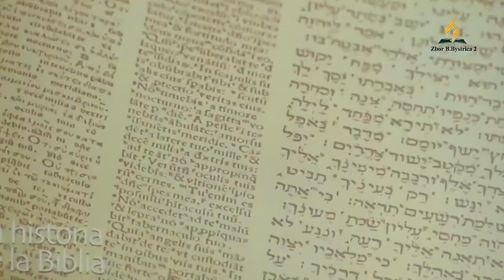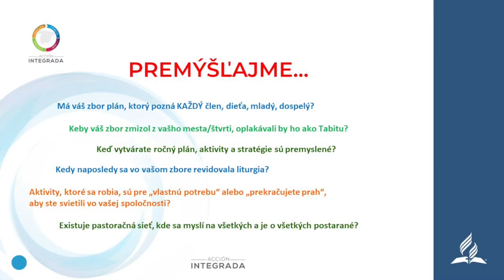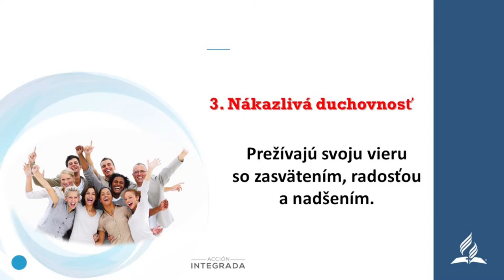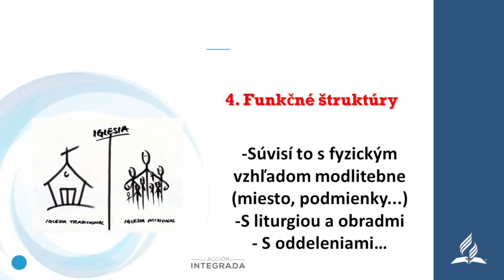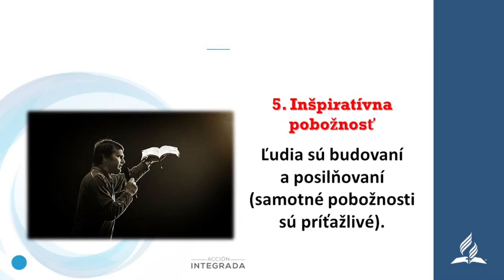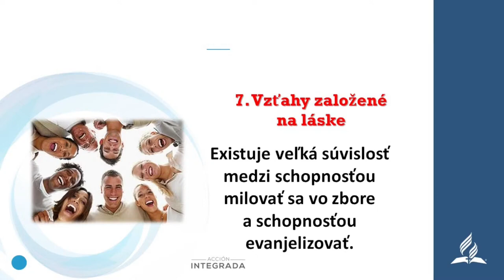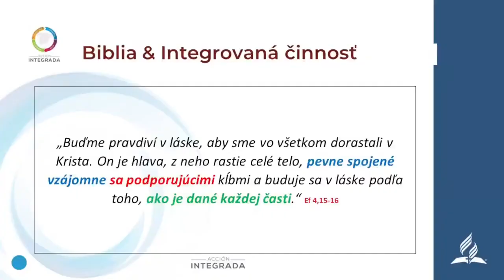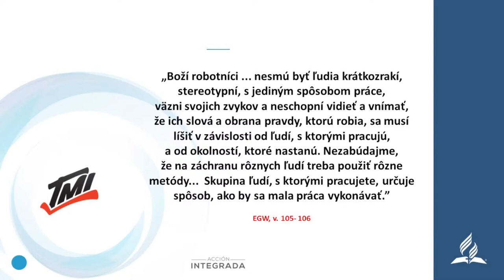07.10.2023 - Gabriel Diaz - AKO ZDRAVÝ JE TVOJ ZBOR ? - Soľ, vyjdi zo soľničky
Motivačný cyklus prednášok Gabriela Diaza.